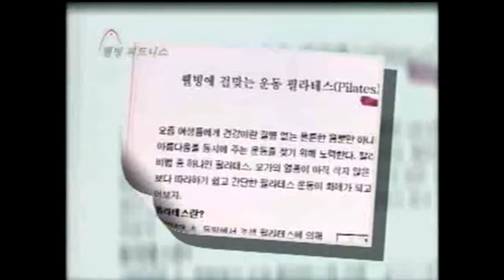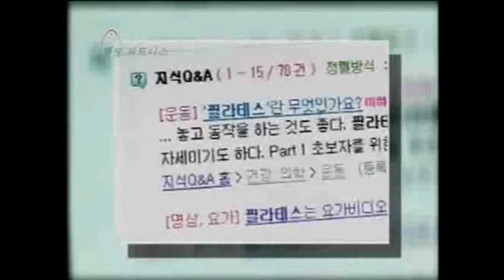송선미의 필라테스 헤드라인 9편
이 영상은 2004년에 배우 송선미가 싱가포르 현지에서 촬영한 필라테스 헤드라인 영상 9편입니다.